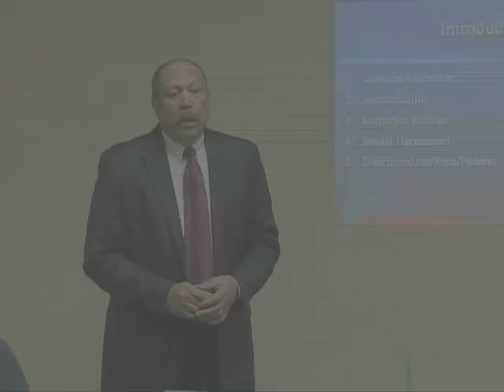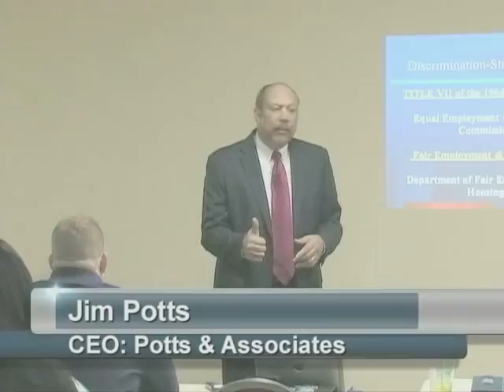Sexual Harassment 2 minutes